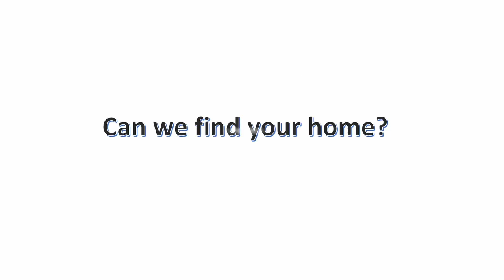PSA The Numbers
Do you know the importance of 'the numbers'? If your address isn't clearly marked on your home or mailbox, it could delay us from finding you in an emergency. Great message Officer Hill!